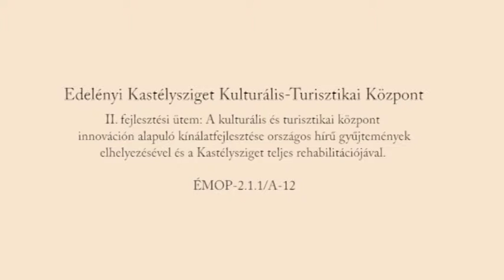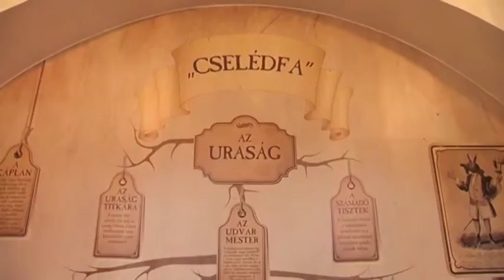Edelény Kastélysziget: szakmai nyílt nap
Gödöllői vendégei voltak az Edelényi Kastélyszigetnek. Egy szakmai napra érkeztek a kollégák, hogy tájékozódjanak és persze, hogy jól érezzék magukat Magyarország legnagyobb barokk kastélyában.